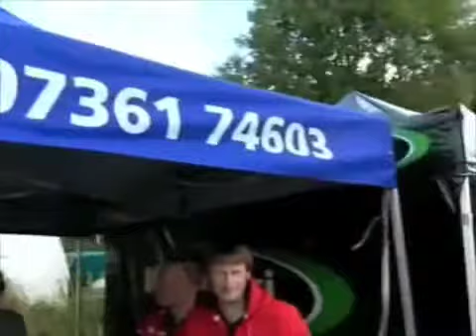Interview mit Motorradhaus Prinz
Interview mit Motorradhaus Prinz auf dem Glemseck 101 2009